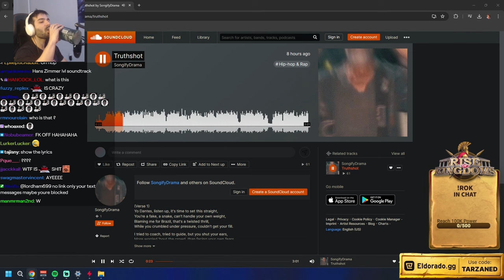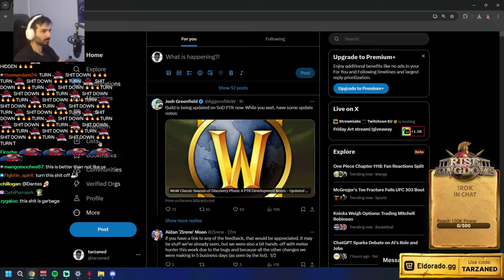Dantes Diss Track - TRUTHSHOT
tarzaned and chat react to an AI generated song made by SongifyDrama.